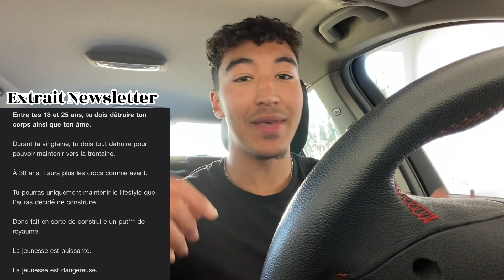5 choses que j’ai retenu en 2022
Une année riche en découvertes, rappels et lessons.